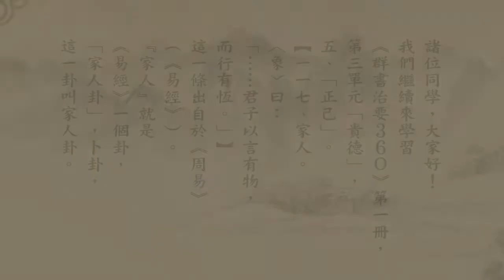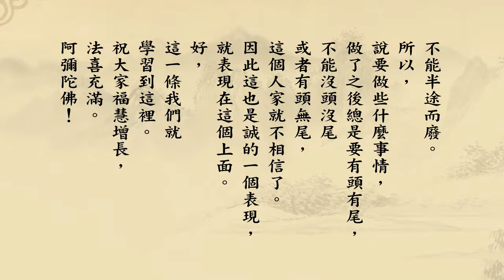《群書治要３６０》第一冊 117｜悟道法師主講